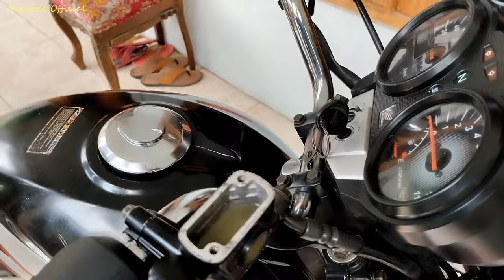Mengatasi Rem Cakram Blong ⁉️ Rem Motor Masuk Angin